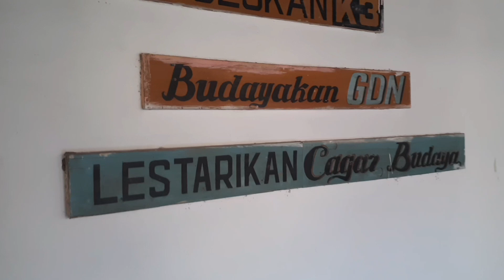JAMAAH SORBAN IJO MENYAMBUT TAHUN BARU 1445 H DI MAKAM SUNAN GUJUNG JATI CIREBON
Kegiatan jamaah sorban ijo 1444h jiarah ke makam sunan gunung jati cirebon ,terimakasih semoga ber manfaat.